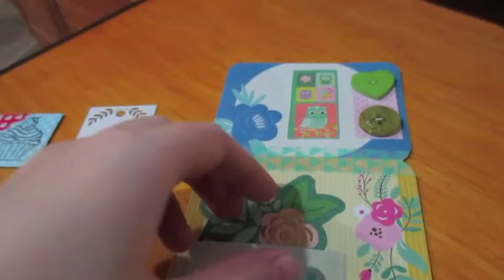Mini snail mail flip book - project life cards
A cute little flip book .

Music created in garage band